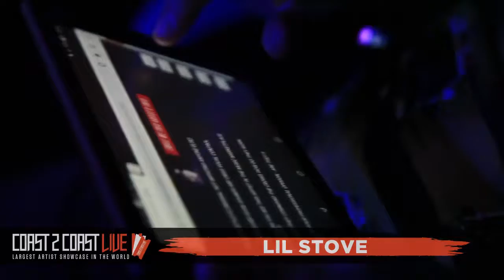Lil Stove Performs at Coast 2 Coast LIVE | Miami Edition 1/24/19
DJ Seizure - Huge Music/Warner Bros Official DJ
Coast 2 Coast Mixtape DJ''''''''s
Cool Running DJ''''s

Thursday, January 24, 2019 9:00 PM